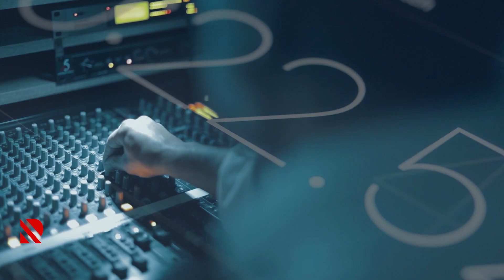Azərbaycanın Davos çağırışı - REAL İNTERVYU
Prezident İlham Əliyevin Davos Forumu öncəsi qlobal prioritetlərə baxışı